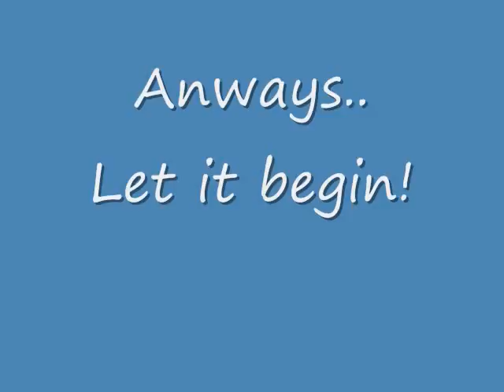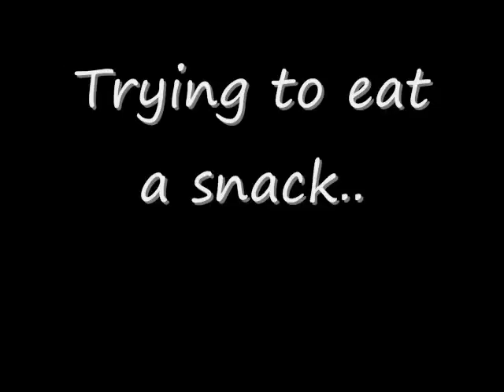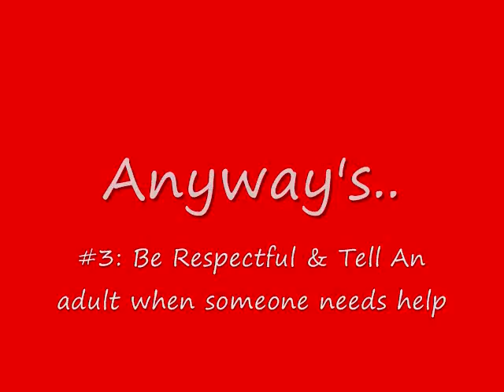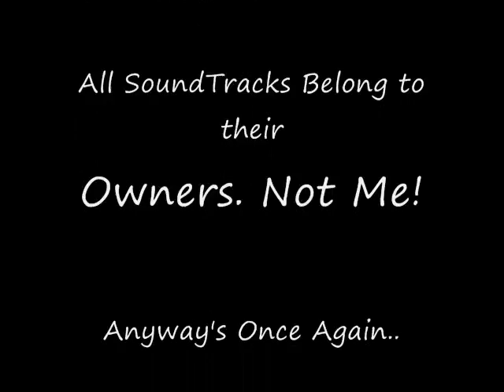The GREAT Project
Ok, so I have this project thing to do and I Couldnt think of anything. Untill.. It hit me. BAM! Right in the face. XP So yup. Here's my project. Some of you wont understand why im uploading this on YT. Well.. Its a project and I didnt feel like doing a PosterBoard Project. So I Made a Video project. Still havent found out why? Well.. I broke my USB Drive thingy so I Cant Download it to the mah USB And bring it to school. So Im just Uploading it to this. Hopefully our School's website block thingy dosent block this..
Or else.. Im getting An F. D:

Presentation/Video By: Axel Sirias
I OWN ALL OF TEH STUFF EXCEPT THE MUSIC! I HAZ NO CREDIT IN THEM!

Made For: GREAT, 4Th Period Health, and yup.

.Now I Have to do my Reading and Science homework.. And my Science Project, D: Boi is this week full of stuff.

                                                                                                                                                                   ~Axel Sirias